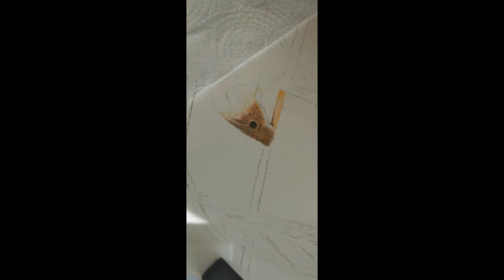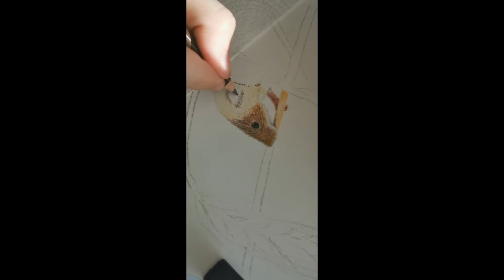Field mouse in color pencils- time laps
In this short video I am drawing a field mouse
Pencils I use are Faber Castell and Caran d´ache
Paper is from Fabriano artistico watercolour hot press